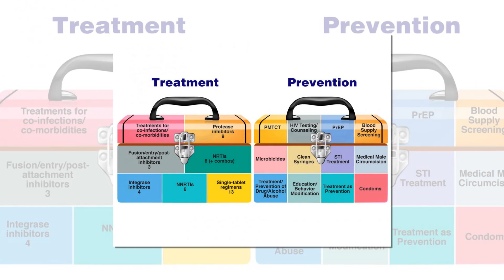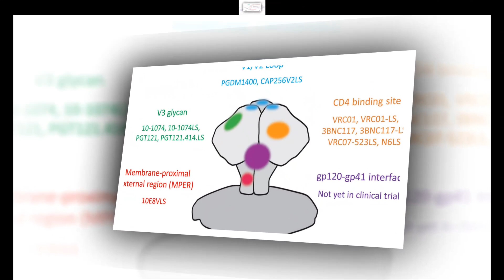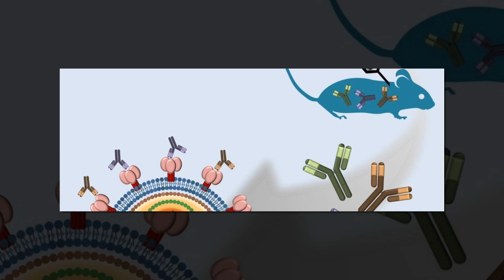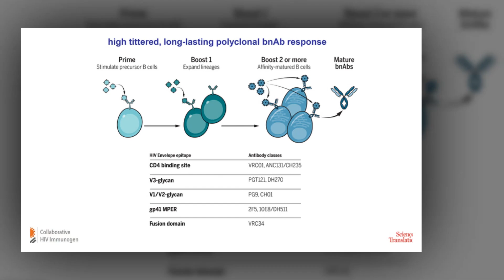A Leap Forward in HIV Research The Confirmation of Neutralizing Antibodies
A Significant Advancement in HIV Research
The world of medical science has recently witnessed a substantial development in the field of Human Immunodeficiency Virus (HIV) research. A recent study has confirmed the presence of neutralizing antibodies, marking a significant step forward in the quest for an HIV vaccine. This ground-breaking discovery, reported by renowned sources like @sciencemagazine and @CellCellPress, promises hope for an effective vaccine against this life-threatening virus.